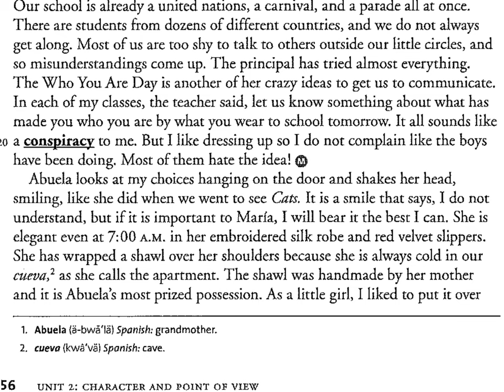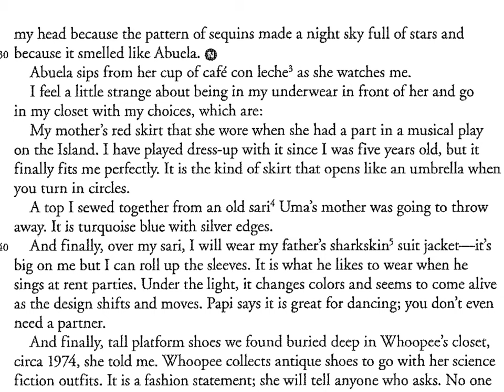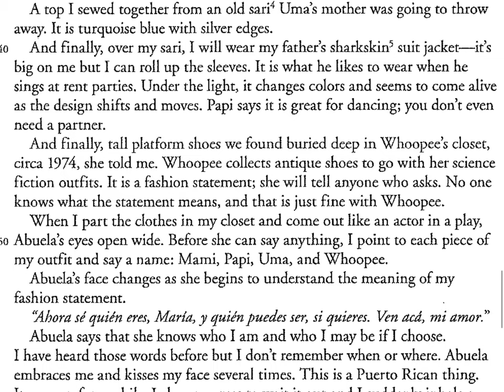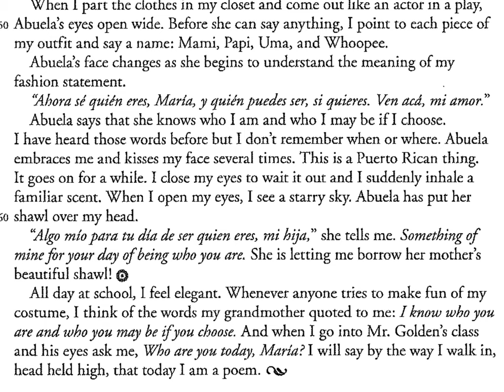Who Are You Today, Maria AUDIO w TEXT